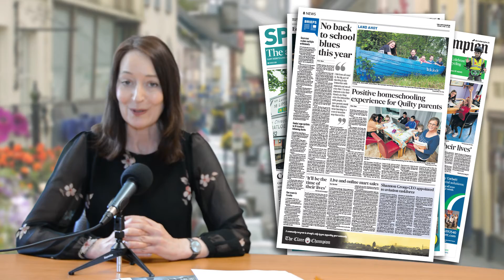Clare Champion - June 12, 2020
Here's Fiona McGarry with a quick overview of what to expect in this week's Clare Champion which is available now.